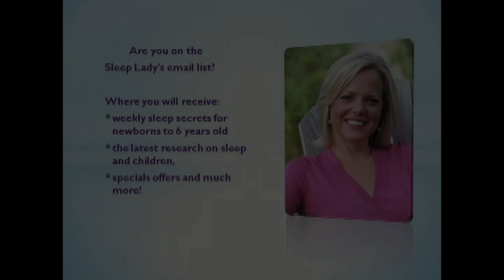How Do I Wean My Toddler Off Their Pacifier or Soother?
Receive your FREE report to find out why crying it out is not your only sleep training option and how the Sleep Lady's gentle and accessible method will help your baby and child sleep. Let Kim share her over 18 years of experience with you, and help you get started creating better sleep habits tonight!